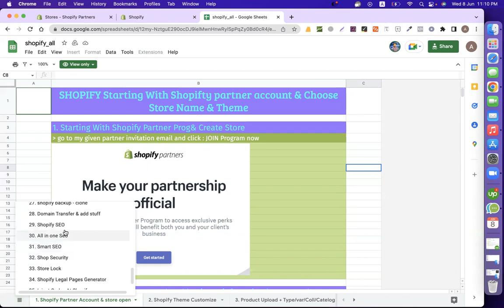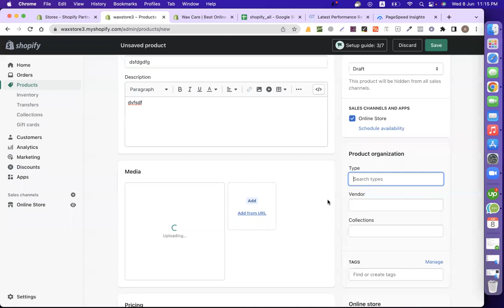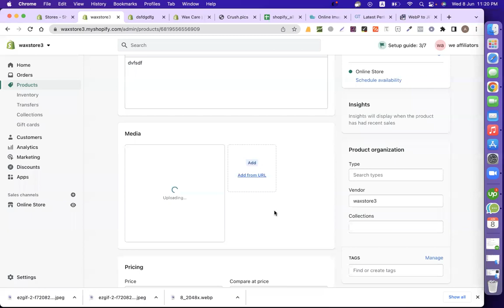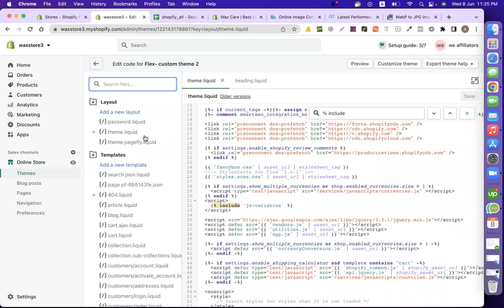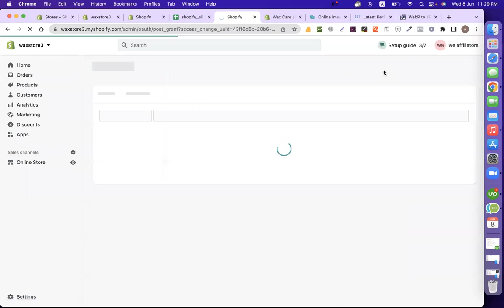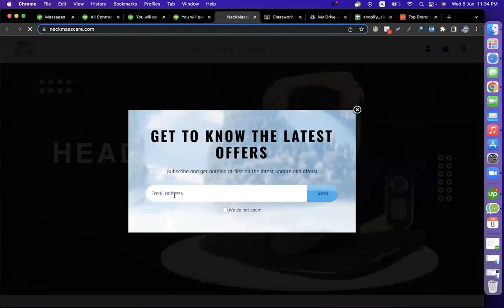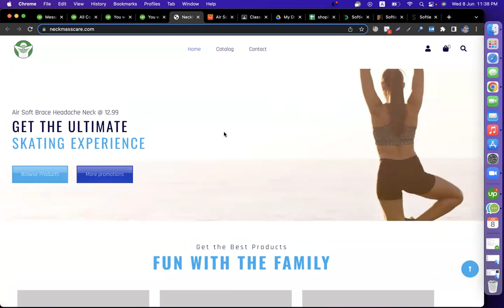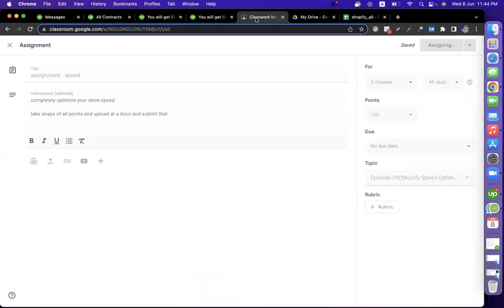Shopify Speed Optimization Bangla Tutorial